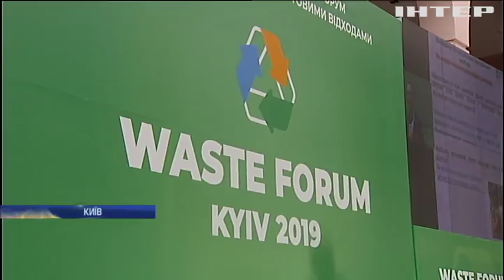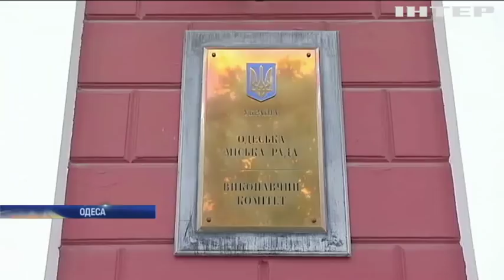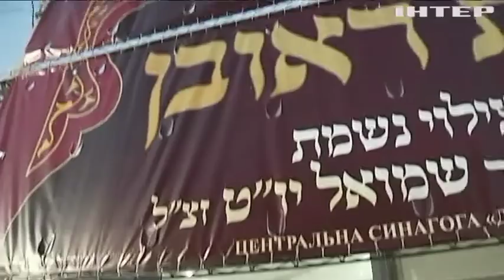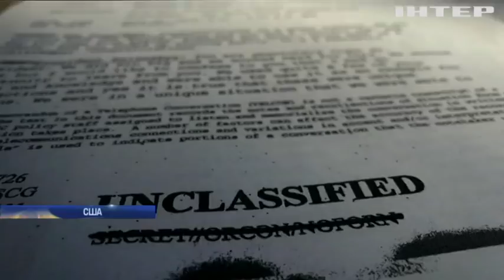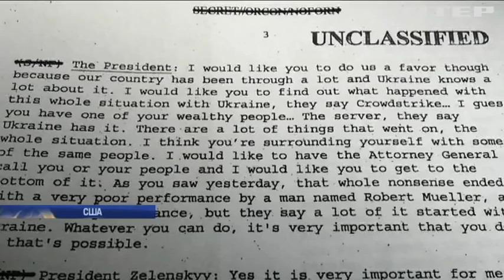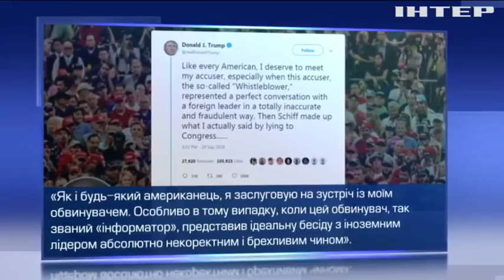Новости 17:45, выпуск за 30 сентября 2019 года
Головні події на цю годину:
Скандал не зашкодить. Американські демократи твердять: США і далі підтримуватимуть Україну;
Копійки - в утиль. НБУ почне вилучати з обігу найдрібніші монети;
На Місяць, на Марс та на Землю. Ілон Маск представив нову ракету